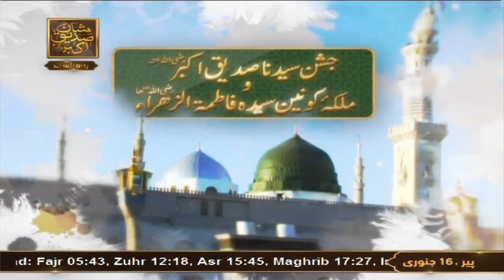Hadiya-e-Aqeedat By Muhammad Amir Fayyazi - ؓ جشنِ حضرت ابوبکر صدیقؓ ملکئہ کونین سیدہ فاطمۃ الزھراہ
Jashan e Hazrat Abu Bakar Siddique RA O Hazrat Fatima Zahra RA